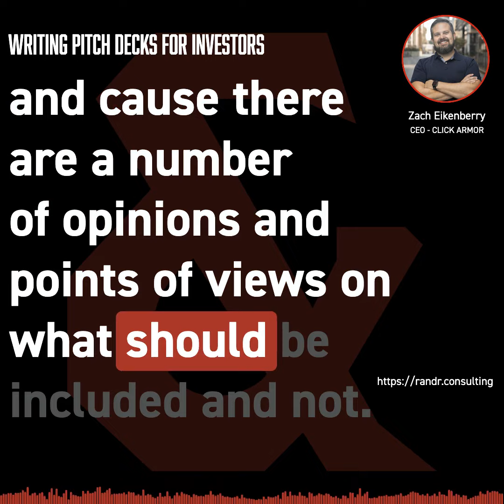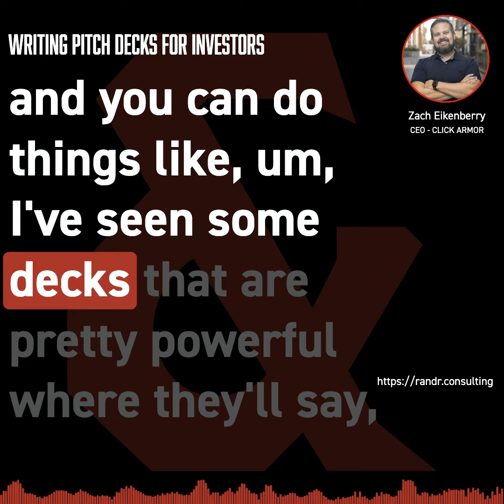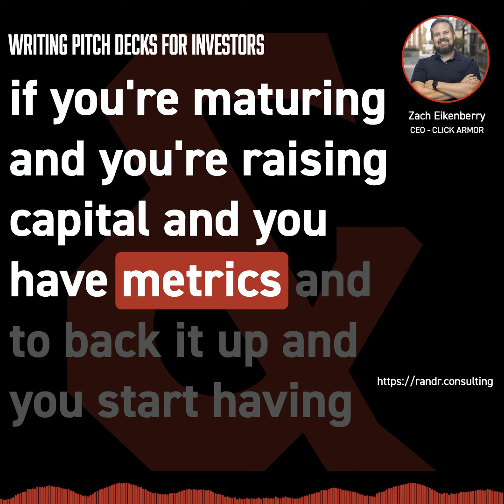Thursday Process - Writing Pitch Decks for Investors with Zach Eikenberry from Hook Security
In this Thursday Process Tidbit, join us as we explore writing pitch decks for investors with guest Zach Eikenberry, CEO of Hook Security Zach shares some key tips and tricks on how to develop your pitch deck when you're seeking outside funding for your business' growth strategy!

For more, visit the Richardson & Richardson